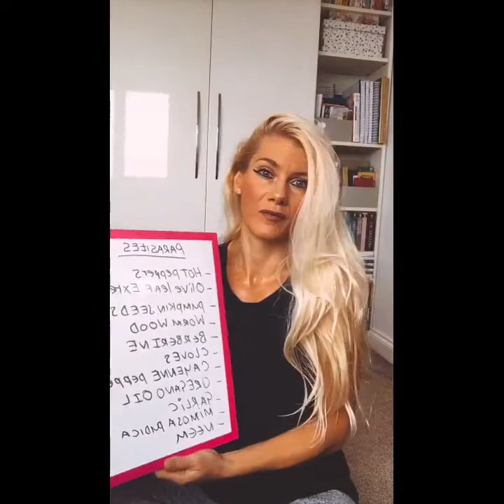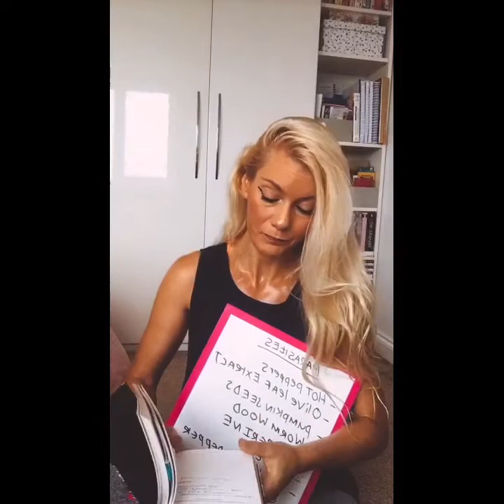PARASITES AND YOUR HEALTH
Thank you for tuning in to my weekly video on keeping healthy. Today I’m teaching you how to do a parasite cleanse as written in my first book Beauty and THE GUT and also why you need to do one at least once a year, if not more.
Some foods mentioned to take are:
-Cayenne Pepper
-Garlic
-Oregano Oil
-Cloves and pumpkin seeds.
It is imperative we learn how to kill parasites because they can steal ALL OUR NUTRITION AND LEAVE US VERY SICK!
Did you know parasite means in Greek, “one that sits at another’s table.” They eat your food! Leaving you malnourished.
You can buy supplements from me via my Amazon. Link on my website. 💞

Danielle Jackson - A Path To Healing.
Helping You Reverse Your Health Problem.

My Book Links:

BE YOUR OWN HEALING WARRIOR ❤️🌸❤️